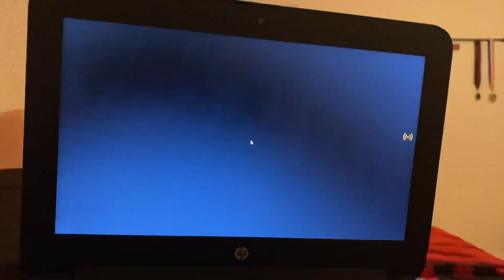How to play Fortnite on any school Chrome Book!!!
Go to GeForce and make a account and there you go free 1 hour a day